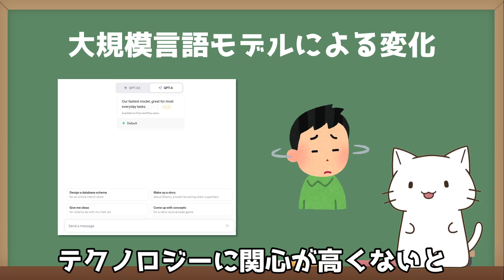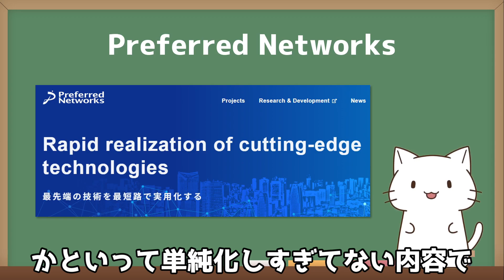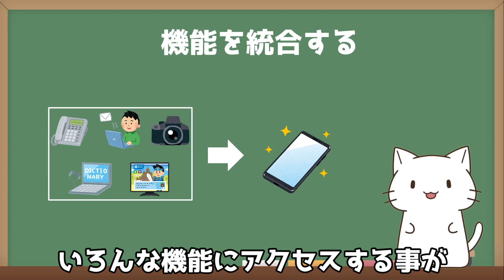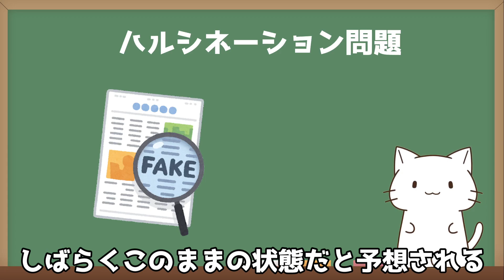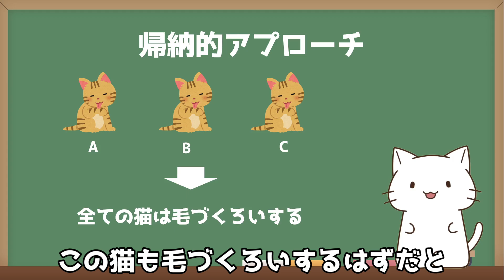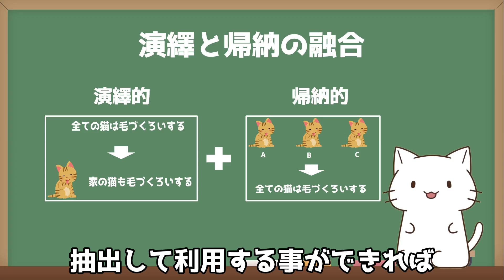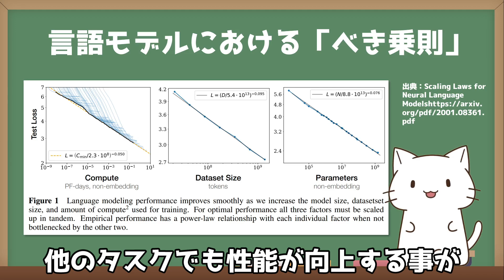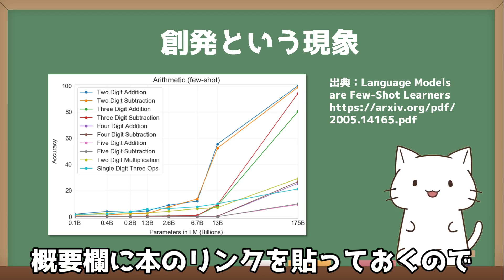一流研究者による大規模言語モデルの解説がわかりやすい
本日は、「大規模言語モデルは新たな知能か」 という本の紹介になります。
大規模言語モデルが登場して、何がどのように変わっていくか？ということや
技術的な背景が一般の人にもわかるように書かれていて
面白かったので興味がある人は是非読んでみてください。

■LINE公式で限定コンテンツ配布中！
▼登録はこちらから行えます▼

今ならキーワード「プレゼント」と入力すると
・ChatGPTのプロンプトまとめ
・Caludeのプロンプトまとめ
・Difyのまとめ
を無料でお渡ししています！

00:00 オープニング
01:28 参考文献紹介
02:48 どのように生活を変えるか？
05:56 これまでのAIを変える可能性がある
09:16 「べき乗則」が成り立つ
12:08 エンディング